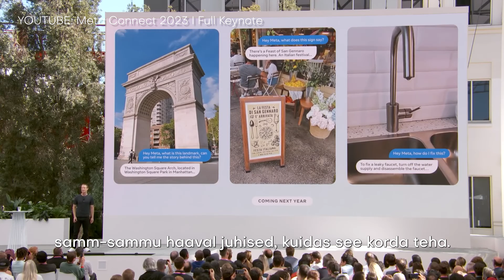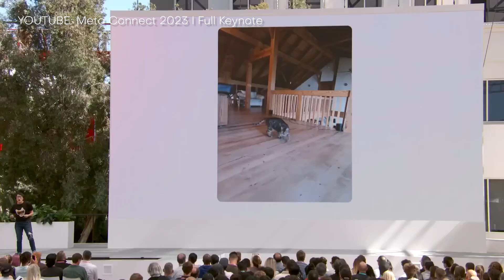Tehisintellekt su näos ja see ei olegi kole!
Nutikad META Raybanid ehk targa juturobotiga prillid. Milleks kõigeks need prillid võimelised on, tutvustab tech guru Siim.

SAATEJUHT
Siim Männik

PEATOIMETAJA
Brigita Sepp

OPERAATORID
Ain Lepp
Betti Säre

TOIMETAJA
Siim Männik

MONTAAŽIREŽISSÖÖR
Betti Säre

PRODUTSENT
Marii Karell
Telegeenius